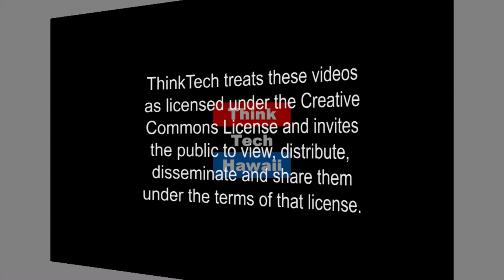If Its Not Broken, Dont Fix It (Stan The Energy Man)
Everyone plays a part in the transition to clean energy.  Who should be doing what, and what should they be the priority?  The host for this episode was Stan Osserman.  The guest for this episode was Rachel James.